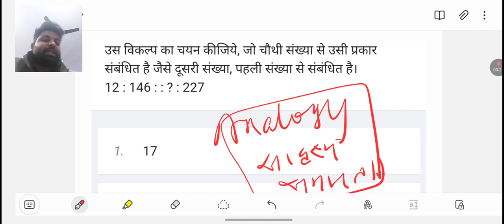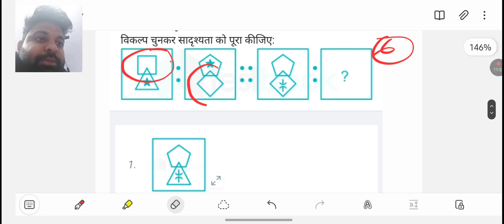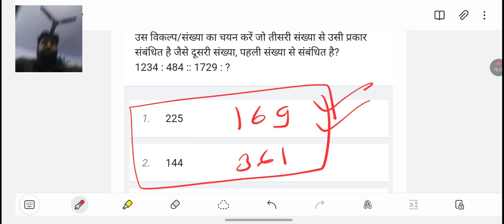MP PATWRI | FOREST GUARD | ANALOGY